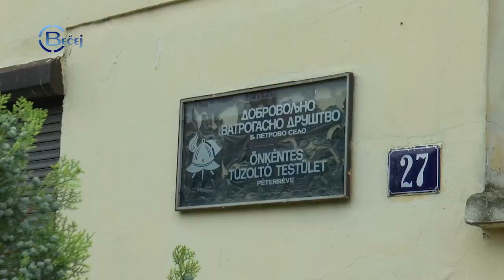TV BEČEJ: Az Önkéntes Tűzoltó Testület vigyáz Péterréve szántóföldjeire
TV BEČEJ: Aratás idején, és a trópusi melegek miatt, gyakori a tűzesetek száma a határban, az erdős és egyéb területeken, ám a péterrévei lakosoknak nem kell aggódniuk, hiszen a település Önkéntes Tűzoltó Testületének tagjai állandó készültségben állnak.